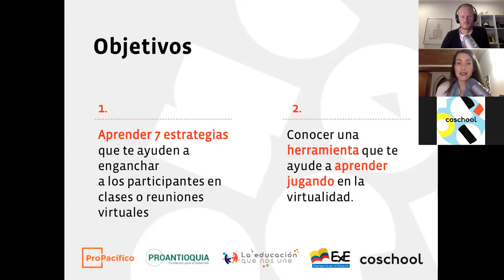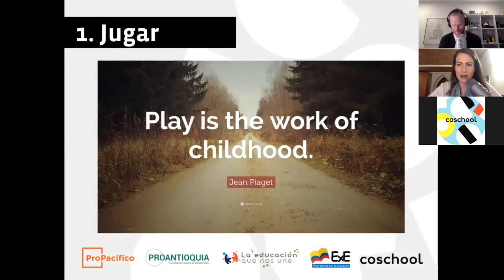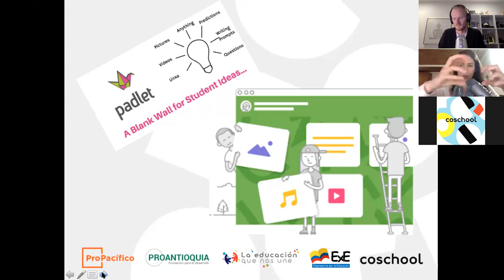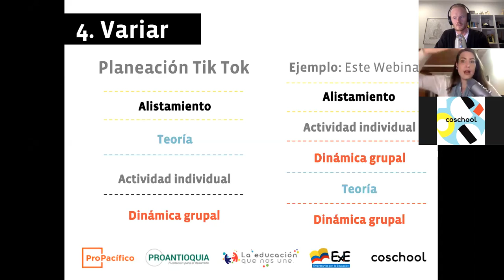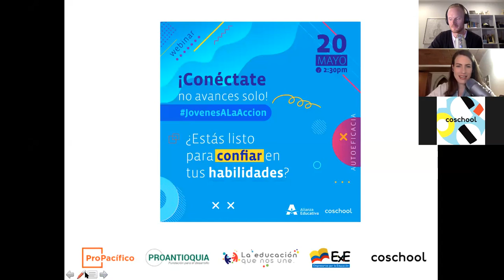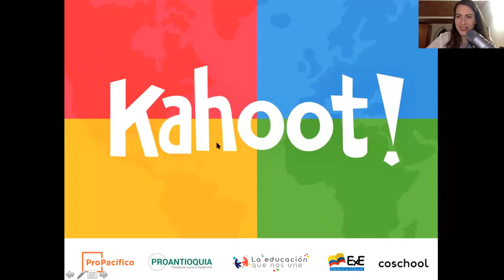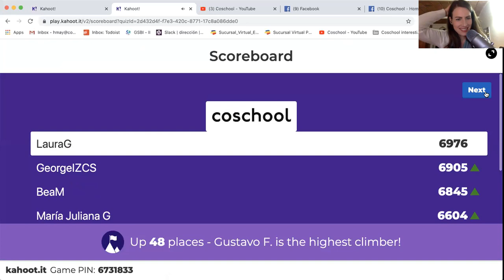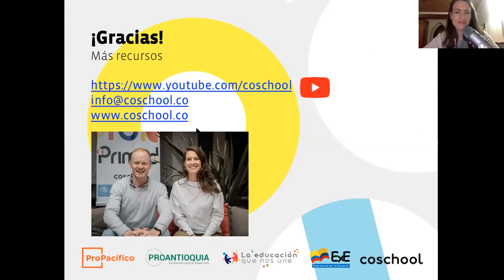Webinar - Hagamos clic con nuestros estudiantes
¡Bienvenidos a nuestra serie de webinars!

Enganchar y motivar a la distancia no es fácil. Aprende sobre 7 estrategias para dinamizar la educación virtual y que puedes implementar antes, durante y después de clases para que los estudiantes se conecten de verdad.

Este es nuestro tercer webinar en alianza con Proantioquia y ProPacífico y Empresarios por la Educación, con su estrategia La Educación Que Nos Une, de la cual hacemos parte.